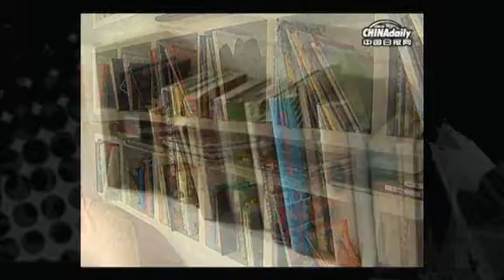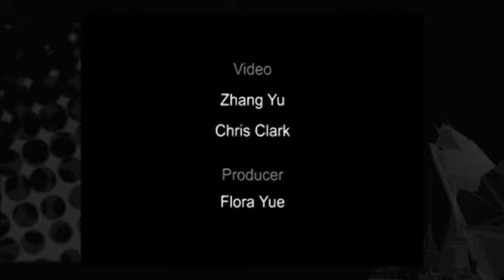One Way Street Library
One Way Street Library is not your ordinary bookstore. It has a rich history that began in a park outside a school yard. Today, more students enjoy the quaint, relaxing atmosphere, except the bookstore now offers them more than just a place to read.